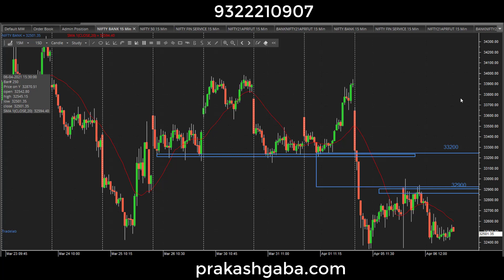Nifty View for 7 April 21 in Hindi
the way I see the charts the charts